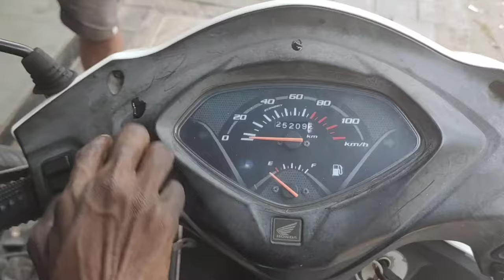permanent fibre polish black dash board for bike car use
introducing new permanent fibre polish homemade for Activa and car dash board
watch my new version